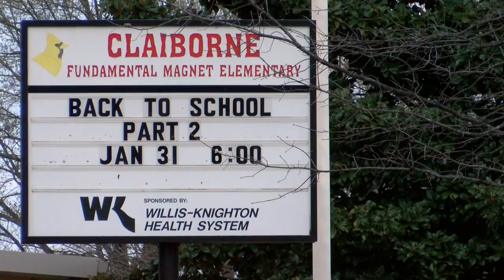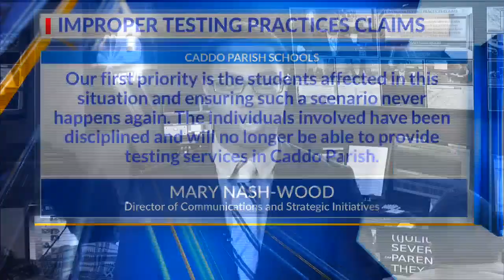Claiborne Magnet Testing